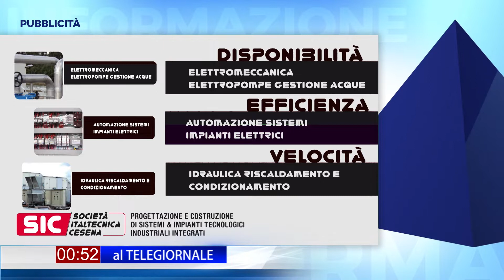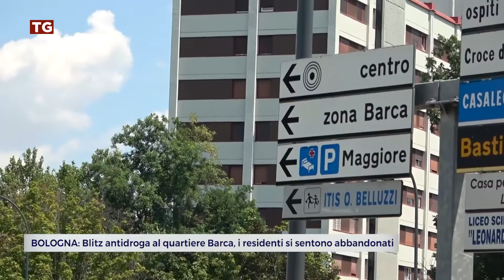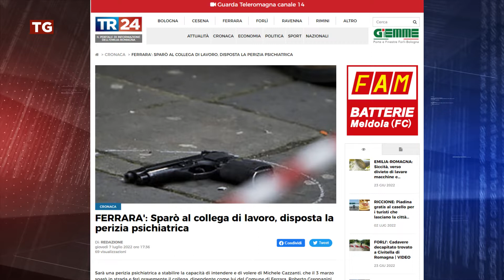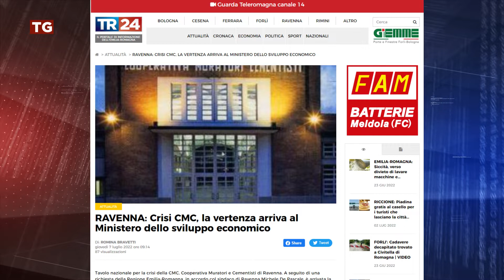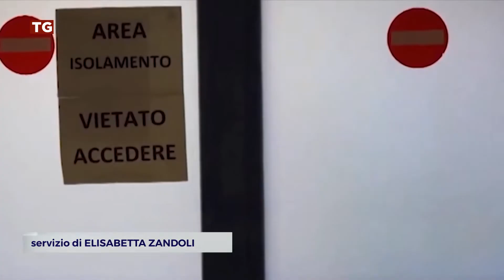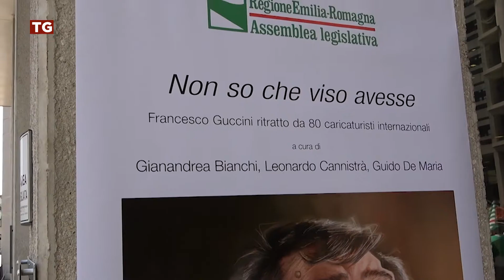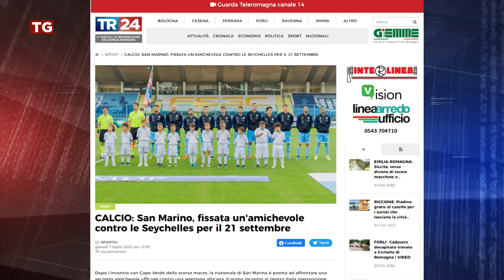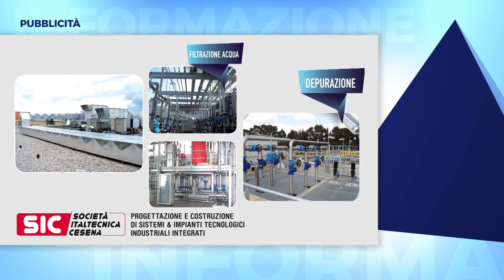TG SERA del 07/07/2022